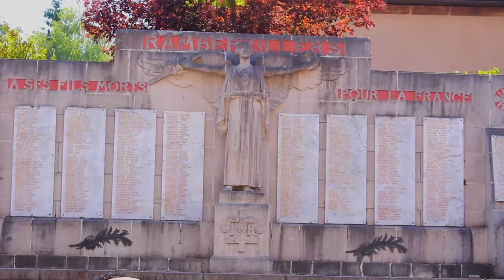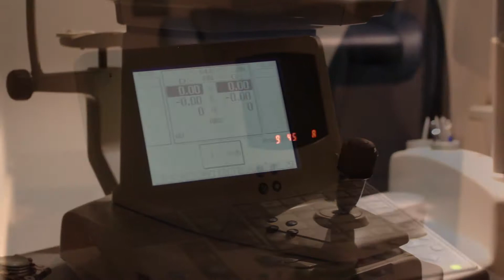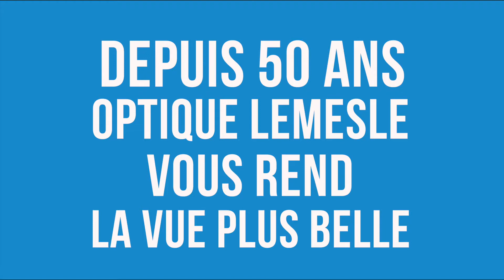KRYS RAMBERVILLERS - SPOT PROMO 50 ANS